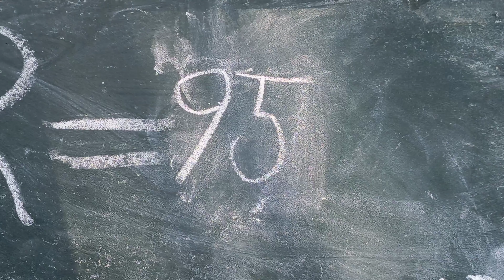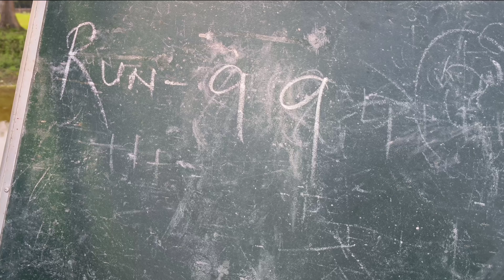বিহু উপলক্ষে ক্ৰিকেট প্ৰতিযোগিতা || কাৰ Team জিকিলে ❓|| Síjon Ajon || Pinku Mili